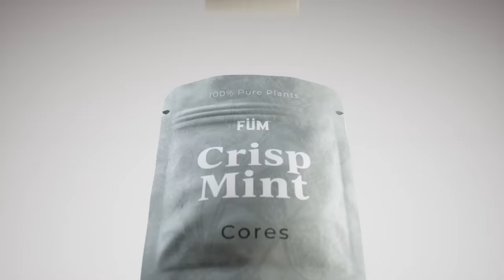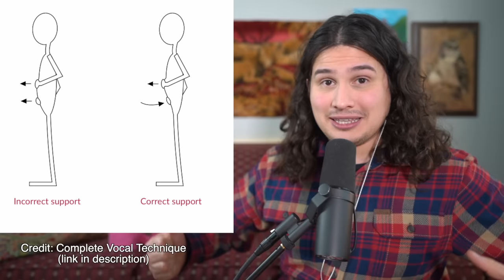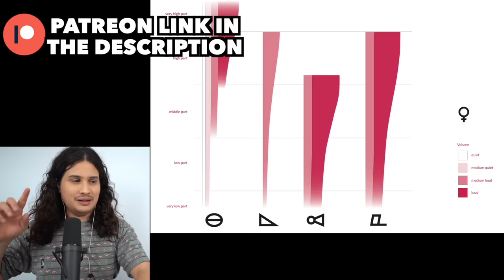Olivia Rodrigo's DREAMY Performance of "Catch Me Now" l Vocal Coach Reacts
Vocal coach Tristan Paredes reacts to Olivia Rodrigo - Can't Catch Me Now live at the Jingle Ball!

0:00 Intro
1:57 Reaction
8:24 UNREAL BUILD UP + HIGH NOTE!!!
9:39 How to Sing The High Note
11:45 Vibrato Tip
12:25 Comments

I would never promote anything voice related that wasn't valuable and I am personally certified to teach this method. This app Is more for the "nerdy" side of voice technique. There is a free and paid version available.